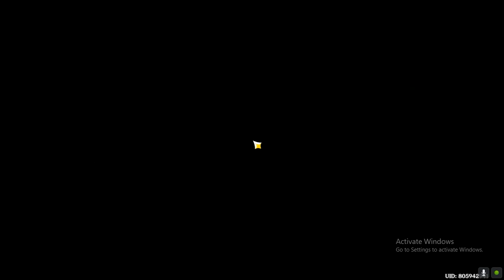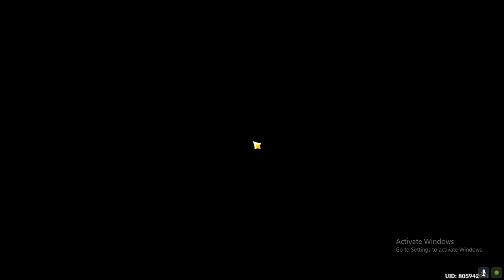Flower Resplendent on the Sun-Scorched Sojourn - Archon Quest Chapter V Act 1 Part.1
Quest : Natlan! A new Adventure

Ke daerah baru cuy di patch 5.0, namanya Natlan! Waktunya berpisah dulu dengan teman teman dari Fontaine. Seperti apa yah daerah naga ini?